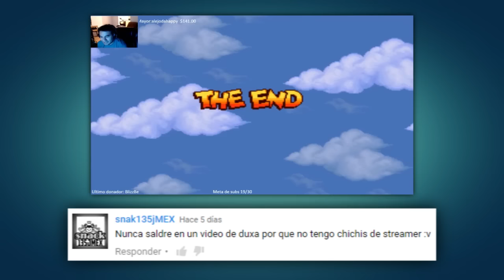Hola Amiguito Soy Mickey Mouse NO CONSUMAN DROGAS